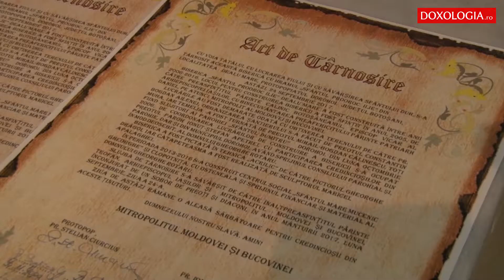Sfințirea bisericii Parohiei Dealul Mare - Botoșani